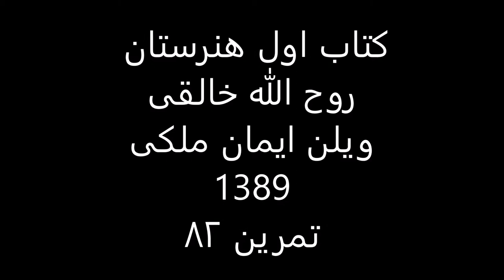کتاب1هنرستان روح الله خالقی ویلن ایمان ملکی تمرین 82